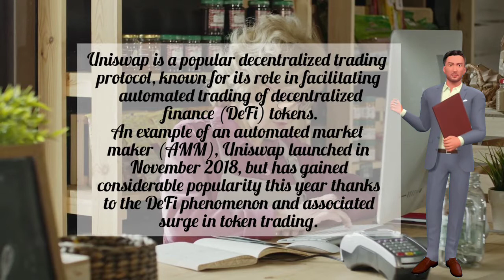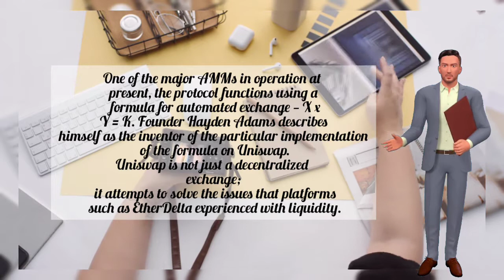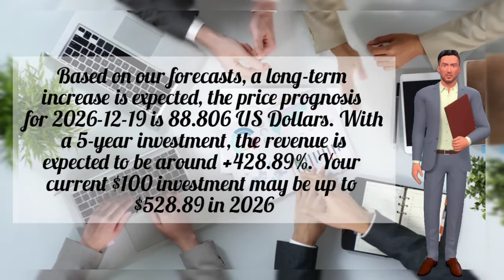UNISWAP Price Prediction and Technical Analysis | UNISWAP COIN HISTORY and FOUNDER | UNI FORECAST